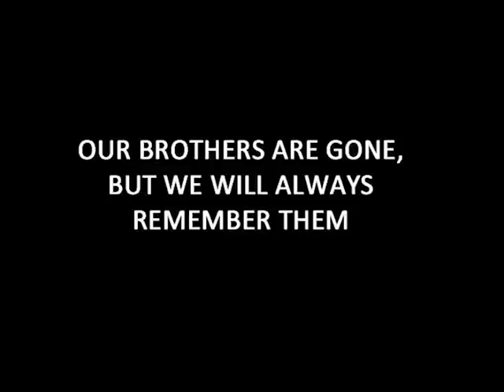CG 6535 Tribute Video & Song Honoring The Fallen Heroes of CG 6535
This is a tribute video for the fallen United States Coast Guardsman of CG 6535 from Mobile, Alabama. These heroes died during a flight exercise training to save the lives of fellow Americans. Please honor their service by watching this video and sharing it with your friends and family, so that these heroes are not forgotten and may live on in our memories forever.

The song is an original work by Devlin Braswell.